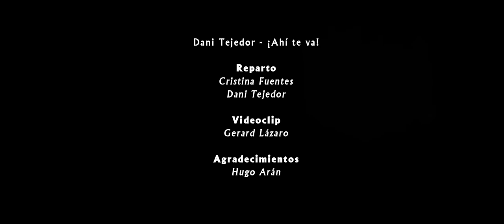Dani Tejedor - ¡Ahí te va! (Videoclip)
Tercer single del disco «¿Qué voy a hacer hoy?»

Videoclip: Gerard Lázaro
Actriz: Cristina Fuentes

Guitarras y producción: Miguel Pino
Teclados: Arecio Smith
Bajo: Charlie Cuevas
Coros: Carlos Manzanares "Avatar"

LETRA

Te debo una canción
que nos sitúe como puntos
de una línea recta
y todas esas cosas,
que nos hable de Madrid,
de Barcelona, de sandalias
y de tintos de verano.
Tengo el ordenador
lleno de frases y de notas,
cien acordes nuevos,
pero no se ordenan.
Faltará cantar mejor,
alguna broma sobre perros,
y algo muy profundo.
Tan profundo
que te dé más ganas de echarme de menos,
que te haga olvidar las canciones
que hay en tu cabeza, cada mañana,
que te pinte
sonrisas en la luna de cuerpo entero,
mientras te arreglas el pelo
y empiezas el día con aire a favor.
Y ahí te va
un estribillo que suene sincero
y que hablará de lo que callo
si me ves furtivo.
Reconectar,
porque hay palabras
que son enemigos.
Aquí estarán
los fotogramas, los días
que son sólo tuyos y míos
y de nadie más.
Te prometo una canción
con las palabras muy precisas,
casi un poema
de los que se estudian,
que te haga reír y llorar
para que siempre digas:
¡este tema es mío!
Y que sea tan tuyo
que veas en él tu reflejo,
que estés orgullosa,
que sientas que no hay más canciones,
ni casas por arreglar.
Y que sea tan tuyo que suene de marzo hasta enero
y que el mundo entero lo cante
y lo sienta tan suyo, aunque sea sólo de usted.
y que hablará
de lo que callo, si me ves furtivo.
Reconectar,
porque hay palabras
que son enemigos.
Aquí estarán
Y aquí estará
una canción que salga de mis dedos,
sin destrozar
y sin palabras que suenen vacías.
que no descuide nada en el tintero,
para decir
sin pronunciar
las palabras tan obvias
que esconde el final,
si has llegado hasta aquí.